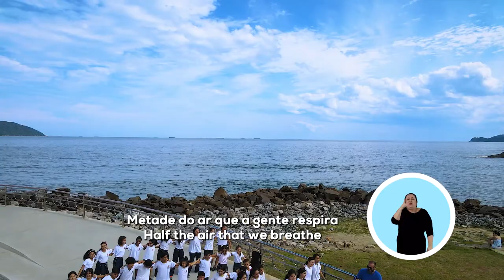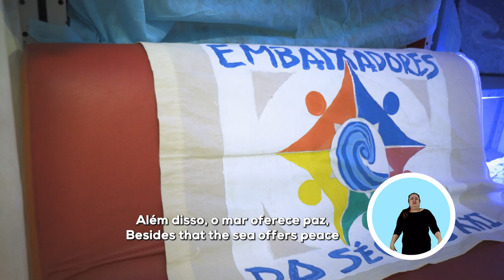SANTOSPELOOCEANO - Canção "Cultura Oceânica"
MAIS UM IMPORTANTE PASSO NA GRANDE JORNADA PELA PRESERVAÇÃO DOS OCEANOS! Estudantes da UME João Papa Sobrinho (Gonzaga), certificada com o título de Escola Azul, apresentaram nesta sexta-feira (14), penúltimo dia de programação do evento internacional da Unesco sobre Cultura Oceânica, um videoclipe gravado na Cidade para falar sobre a importância da conservação do ecossistema marinho.

A canção é resultado de um trabalho conjunto realizado em sala de aula e que agora ultrapassa os muros da escola! Ao todo, 60 crianças se envolveram na produção, algumas delas integrantes do projeto Embaixadores do Século XXI. E para que a mensagem possa atingir um público ainda maior, a canção ganhou tradução em inglês e teve ainda a participação de uma educadora de Libras (Língua Brasileira de Sinais).

Nosso coração fica bem mais quentinho vendo essa onda de esperança sobre o futuro dos oceanos, que está nas mãos destas crianças e jovens!

Vamos seguir juntos pelo oceano e pela saúde do nosso planeta!